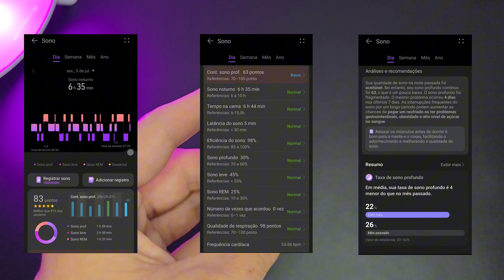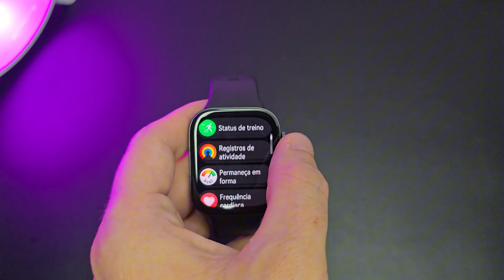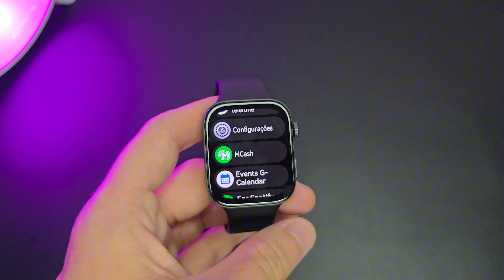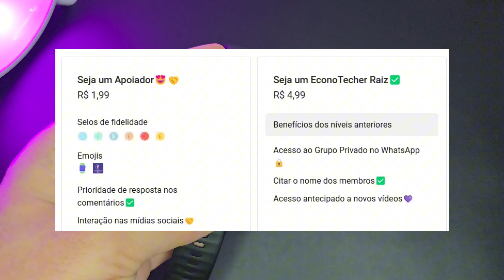HUAWEI WATCH FIT 3 - OPINIÃO DE USO APÓS 15 DIAS (VALEU A PENA??👀👀)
E aí pessoal, tudo bem? Após 15 dias utilizando direto este super smartwatch lançamento da Huawei, o Huawei Watch Fit 3 eu tenho minha opinião final se vale a pena ou não comprá-lo.

🟢Adquira já o seu pelos links abaixo🟢

🎁Está afim dos melhores produtos e melhores preços? Acesse a nossa Super Planilha de Recomendação de Produtos da EconoTech SLZ🎁

✅Tá afim de saber sobre as melhores promoções? Entre no canal de recomendação da EconoTech Slz✅